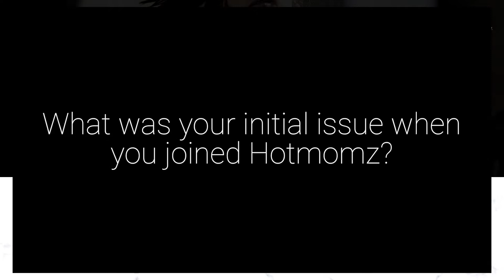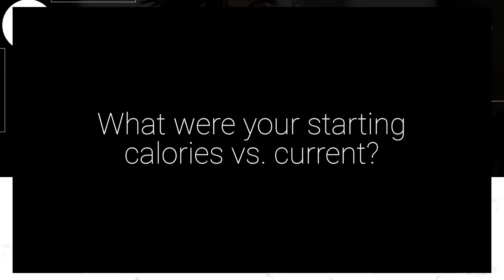Fertility issues, No carb diets, Hormone imbalances, with Former Fitness Competitor Jill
Listen to how Jill went from eating 800 calories to over 2000 while losing weight.

Some of the things we've covered:

the initial concern before joining Hotmomz
being in shows and hardcore training
falling out the wagon, and gaining weight
childhood trauma uncovering
restrictive diets and ruined hormones
competition vs. Hotmomz lifestyle
hormones and false beliefs
Train with Jill: